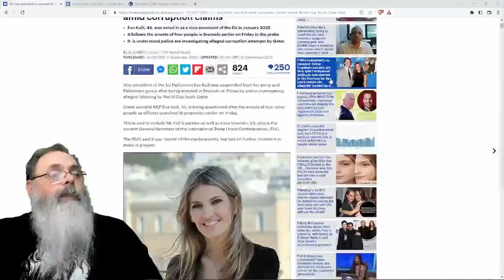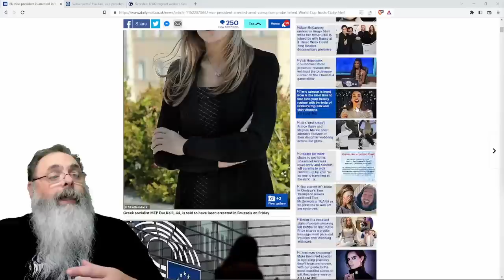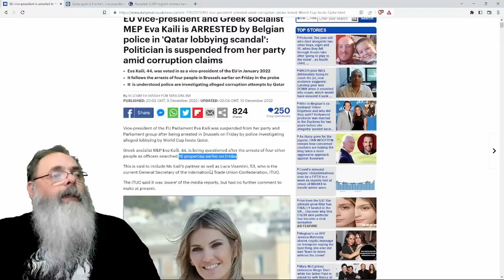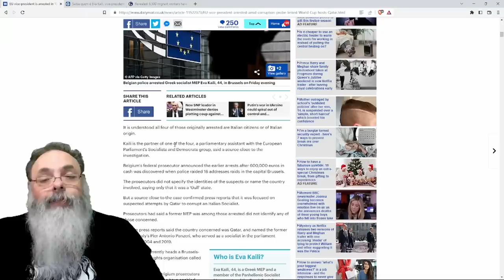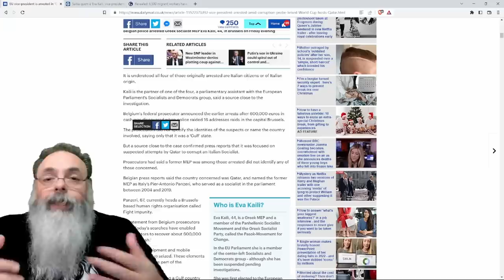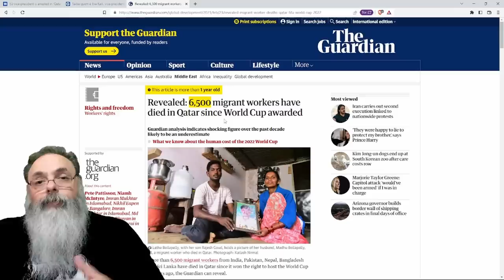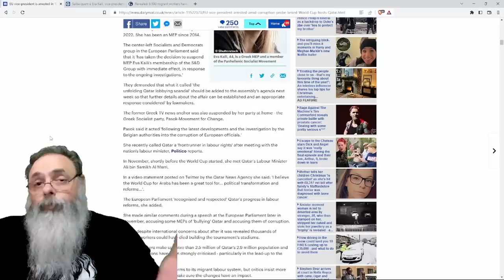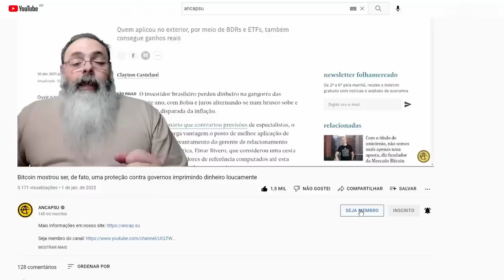DEPUTADA SOCIALISTA vice presidente do PARLAMENTO EUROPEU é PRESA em REDE de CORRUPÇÃO SOCIALISTA